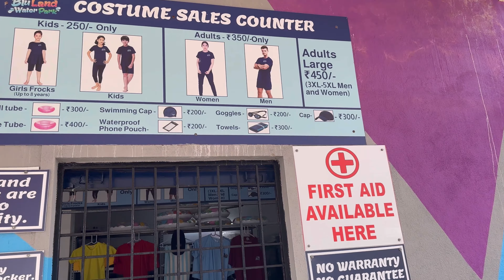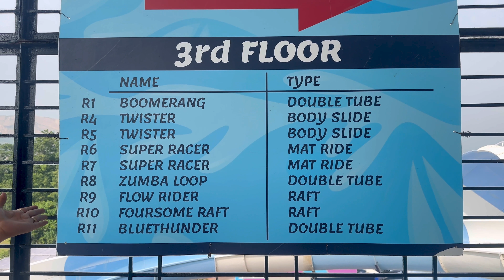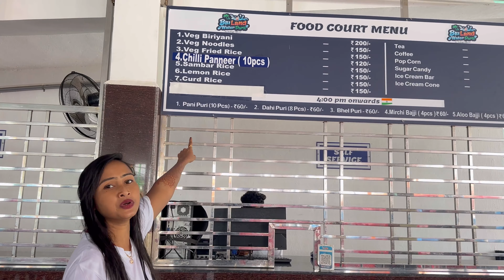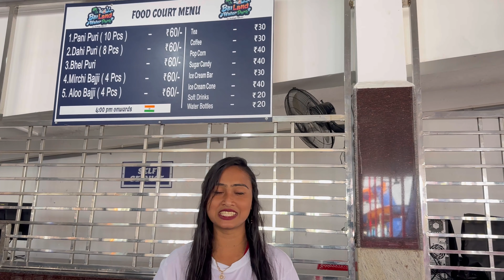Blu Land Water Park !! Blu land water park Thirupathi !! entry ticket,timings,rides,food,location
The Experience at Blu Land Water Park
Blu Land Water Park offers a variety of thrilling water rides and leisure activities suitable for all age groups. From adrenaline-pumping rides like wave pools, water slides, and lazy rivers to relaxing options such as pools, sunbathing areas, and cabanas, the water park is designed to ensure everyone has a memorable experience.

Water Park Attractions
Some of the top attractions that visitors rave about include:

Wave Pools: Feel the force of the waves as they crash on the shores, giving you an ocean-like experience.
Water Slides: Fast and exhilarating slides for thrill-seekers who want to zoom down at top speed.
Kids' Zone: A safe and fun space for younger children to enjoy small slides and shallow pools.
Rain Dance: A dance area with water jets for a fun and vibrant atmosphere
Family-Friendly Fun
One of the best things about Blu Land Water Park is its family-friendly environment. With separate areas for children and adults, there’s something for everyone. Whether you want to relax by the pool or enjoy a fun-filled adventure with your family, Blu Land Water Park offers a perfect blend of both. The park also provides ample facilities such as food courts, changing rooms, and lockers to ensure a comfortable experience.

 **"Exploring the Ultimate Water Adventure at Blu Land Water Park!"**
**"Top Rides & Attractions at Blu Land Water Park – A Thrilling Experience!"**
 **"A Day at Blu Land Water Park – Fun, Sun & Splash!"**
 **"Water Slides, Pools & More: The Best of Blu Land Water Park!"**
 **"Unforgettable Family Fun at Blu Land Water Park – Full Tour!"**
 **"Blu Land Water Park Adventure – A Must-Visit for Water Lovers!"**
 **"Blu Land Water Park: The Coolest Water Rides You Need to Try!"**
 **"Blu Land Water Park Review – Is It Worth the Visit?"**
 **"Splashing Into Summer: Blu Land Water Park Highlights!"**
 **"Best Water Park Experience Ever! – Blu Land Water Park Vlog"**

 Tirupati water park fun for kids
Blu Land theme park experience
Blu Land tips for visiting
Blu Land park attractions for kids
 Tirupati family amusement park
 Blu Land pool review
 Blu Land best experiences
 Tirupati family adventure rides
Tirupati amusement park for kids
 Blu Land for thrill lovers
 Tirupati family summer outing
 Blu Land Tirupati features
 Blu Land Water Park blog
 Tirupati water park visit tips
 Blu Land fun water activities
 Tirupati summer activities guide
Tirupati Blue Land trip tips
 Blu Land Water Park tips
Tirupati Water Park family fun activities
 Blu Land Water Park rides for all ages,. Tirupati Blue Land Water Park review 2024